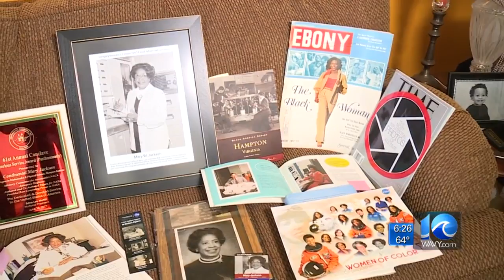Celebrating Women: Honoring Mary Jackson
In 1958, Mary W. Jackson, became the first African-American female engineer at NASA.